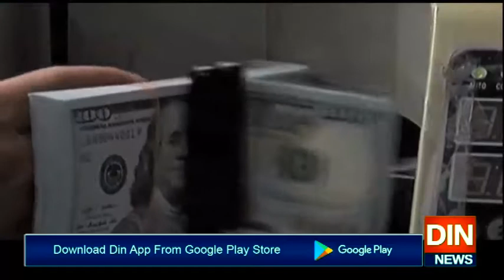مارچ 2020ء کےاختتام تک حکومت کےمجموعی قرضوں کی مالیت 34135ارب روپےتک پہنچ گئی